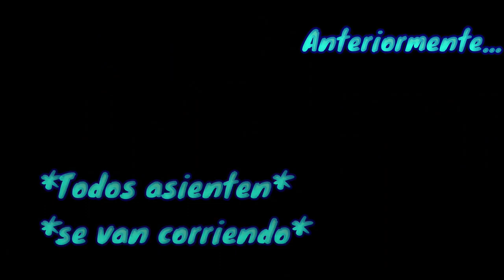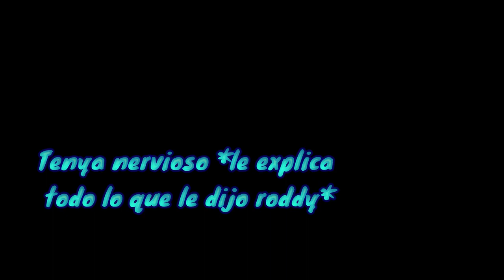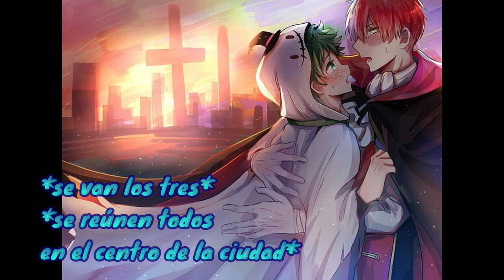bnha reach your hapinnes cap 15: //comienza la vuelta atrás//